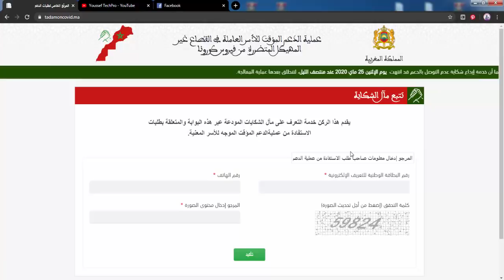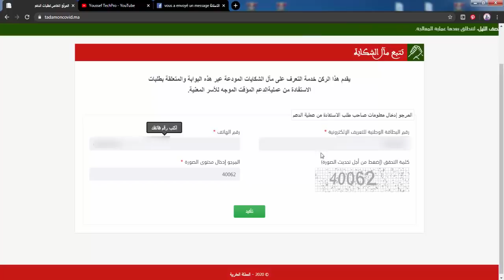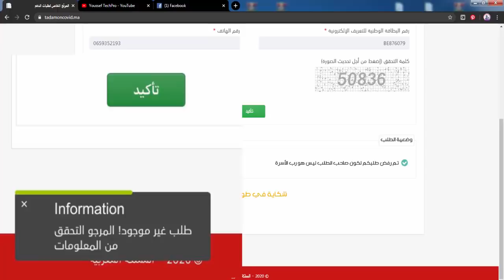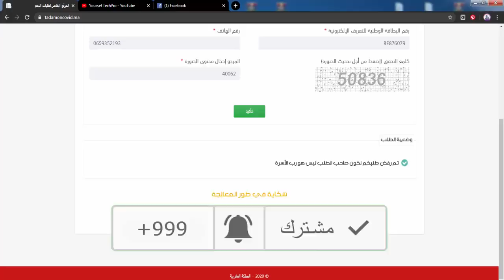تتبع مآل الشكاية ديالكم واش تقبلات ولا مزال شكاية في طور المعالجة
كيفاش تعرف الطلب ديالك واش تقبل باش تستافد من الدعم ديال تضامن
هام لجميع الناس لي مزال ماداروش الشكاية ديالهم
ها علاش ماتقبلاتش الشكاية ديالكم في موقع تضامن
وضع شكاية
حصريا هذه هي الطريقة الصحيحة لتقديم الشكاية بموقع تضامن
كيفية تقديم الشكاية بموقع تضامن
شكون هما الناس لي من حقهم يديروا شكاية غدًا الخميس في موقع تضامن
توضيحات مهمة للناس لي مازال ماستافدوش من الدعم ديال راميد و تضامن
هام بالنسبة للناس لي ماستافدوش من عملية الدعم ديال راميد و تضامن
الناس لي ماستافدوش من عملية الدعم
تاريخ استلام الدفعة الثانية من الدعم
كيفية الاستفادة من المرحلة الثانية من الدعم
كيفية استلام الدفعة الثانية من الدعم
هام بالنسبة للدفعة الثانية من الإستفادة و للأسف ماشي كلشي غادي يستافد
المرحلة 2 من الدعم
متى سوف تبدأ المرحلة 2 من الدعم
الدفعة الثانية من الإستفادة
تم تسجيل طلب سابق في هدى الرقم الهاتفيtadamon
Ramid هام جدا:ها شكون يقدر يسحب الدعم المادي ديال راميد
المرحلة 2 : وقتاش غتبدا الدفعة 2 من استلام الدعم ؟ واش توزيع المال غيكون بنفس طريقة المرحلة 1 ؟
تم تسجيل طلبكم وستتم دراسته تم أخباركم برسالة نصية لاحقا un tadamon
طلب مرفوض بيانات البطاقة الوطنية للتعريف غير صحيحة
ترخيص بسحب الدعم المالي للمستفيدين من خدمة راميد في بعض الحالات الإستثنائية
خبر ســــار للناس لي مزال ماستافدو من
ناس ممزوجينش او كانو خدامين راه الاستفادة كاينة
تم تسجيل طلب سابق في هذا الرقم الهاتفي راه حتى هما غايستافدو من
لاستلام الدعم من هم المقبولين المسجلين في
خبر ســــار للناس لي مزال ماستافدوا راه 4 مليون اسرة لغادي
تستافد من الدعم
سيصرف الإعانات المالية بالنسبة tadamon ملفات المقبولة وذلك ابتداء من يوم الخميس ''tadamon ''
وهذا شرح بالتفصيل كيفاش تعمر طلب الدعم بالنسبة للناس لي ماعندهمش بطاقة الرميد
الدفعة الثانية من الاستفادة من الدعم
في القطاع غير المهيكل.
تم تسجيل طلبكم وستتم دراسته تم أخباركم برسالة نصية لاحقا tadamon
طلب مرفوض بيانات البطاقة الوطنية للتعريف غير صحيحة tadamon
هااام للمغاربة كيفية_تسجيل_في_موقع_tadamon للاستفادة من الدعم
طريقة تسجيل وحل مشكل رفض الطلب tadamon
دعم الأسر الغير مسجلين في راميد
راه غا يبداو صيفطو في الكود راقبو الهواتف ديالكم ها الاجراءات لغادي ديرو باش تشدو فلوس الدعم
ها علاش باقي ماصيفتوش لكود لتسجلو في الموقع
الناس لي ماوصلهمش كود الاستفادة ديال الراميد
الناس لي ماوصلهمش كود الاستفادة ديال موقع التضامن
Tadamon آخر المستجدات و كذالك التاريخ لي غادي يوصلك فيه الكود ديال الدعم
كفاش غادي نعرف واش غادي نستفد من الدعم ولا مغاديش نستافد
تم تسجيل طلب سابق في هذا الرقم الهاتفي
 Tadamon آخر المستجدات بالنسبة للاستفادة من موقع التضامن
واش غادي نستافد من موقع الدعم
تاريخ استلام الدفعة
tadamon واش غادي نستافد من موقع الدعم
مشكل المعلومات الشخصية خاطئة
الطريقة الصحيحة للتسجيل في موقع الدعم بدون أخطاء
كيفاش نتسجل فموقع الدعم
مشكل المعلومات خاطئة
رابط الدعم للاستافدة من المساعدات المالية تضامن
ها كفاش نعمر طريقة الدعم من الهاتف ديال ناس لي معندهومش الراميد
كلشي غادي يستافد من الراميد 1212 ويوصلو كود ديال فلوس ماتقنطوش
ماوصلنيش رسالة القبول الراميد 1212 حتا انا مبروك
ها علاش موصلنيش رسائل القبول الراميد 1212
مبروك رسالة القبول الراميد 1212
كيف تقدم شكوى لتستفيد من التعويض بالنسبة للناس الذين توقفت أنشطتهم بسبب الظروف الصحية
يوم الخميس 21 :  إطلاق منصة الناس لي مستافدوش من الدعم
ها شنو كاين بالنسبة لناس اللي مزال مستافدوش من الدعم ديال راميد و تضام
خبر ســــار للناس لي مزال ماستافدو من  tdamoncovid.ma